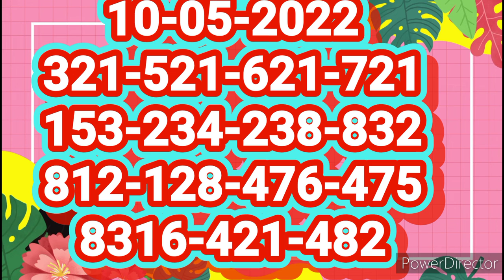Tuesday 10-05-2022 shree shakthi 312|| இன்றும் வின்னிங் வந்தே தீரும்||100%நம்பிக்கை